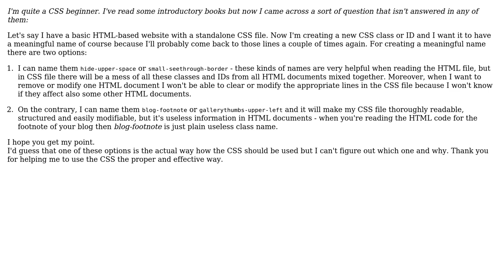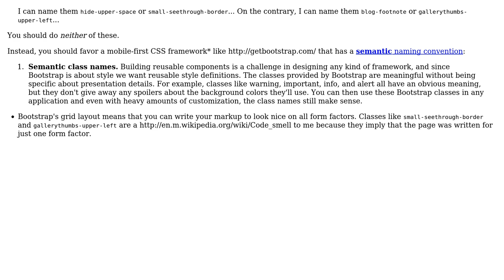Software Engineering: Naming CSS classes and IDs (2 Solutions!!)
Software Engineering: Naming CSS classes and IDs

With thanks & praise to God, and with thanks to the many people who have made this project possible! | Content (except music & images) licensed under CC BY-SA | Music | Images & others | With thanks to user Jim G. user Jeyekomon user DXM and the Stack Exchange Network Trademarks are property of their respective owners. You are responsible for your own actions.